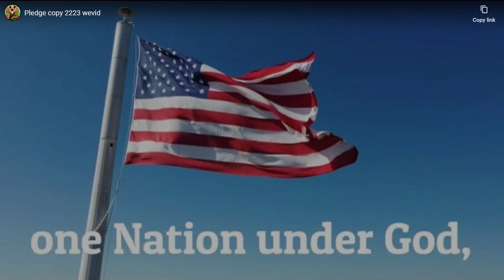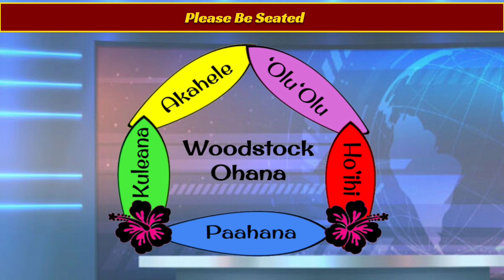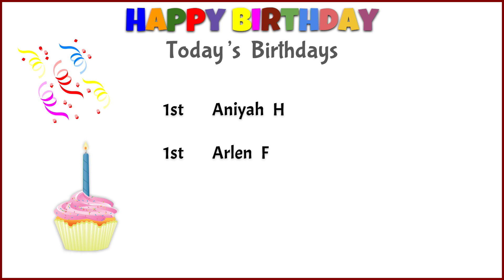Morning Announcements - April 3rd, 2023 - Monday